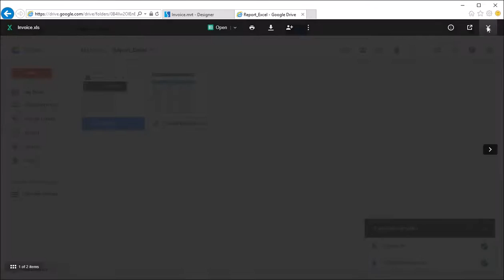ASP.NET Reporting Tools: Invoice - Export to Excel - [Shot on version 2016.1]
The video shows how to export invoice to excel (XLS ) and upload this report to the Google Drive and preview it.